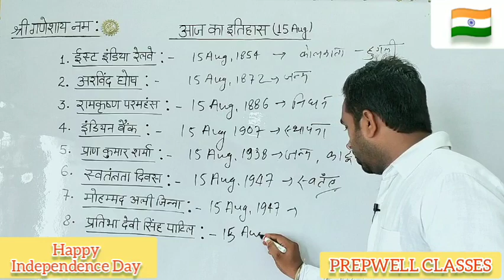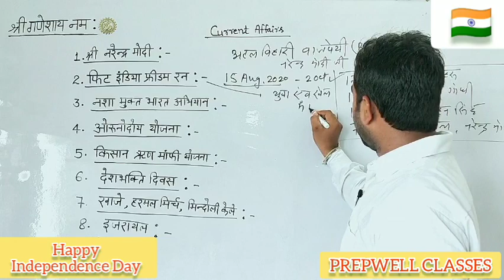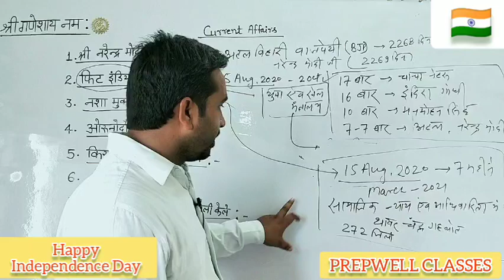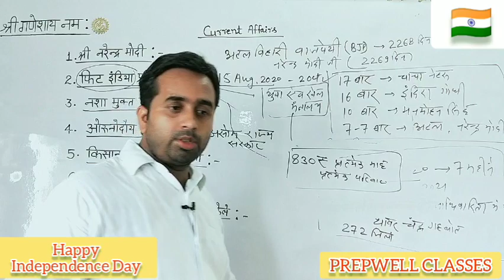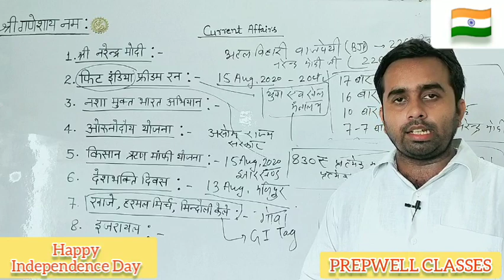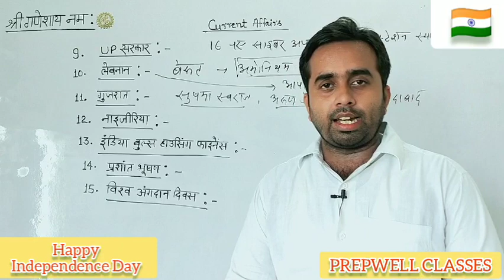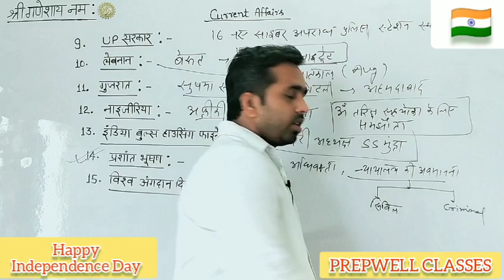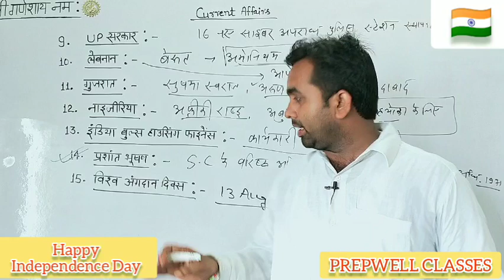15 अगस्त 2020 | आज का इतिहास एवं करेंट अफेयर्स | Happy Independence Day | BY CHANDAN SIR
15 अगस्त 2020 | आज का इतिहास एवं करेंट अफेयर्स | Happy Independence Day.
Hi Friend's:-
This Is Chandan Kumar, My Channel (PREPWELL CLASSES) Is here for your success in @SSC @RAILWAY @NTPC @BANK @UPSC @ IAS @UPSSSC @ LEKHPAL All Types Of Competetive Exam's.
PrepwellClasses GurukulAcademy DailyCurrentAffairs HistoryOfTheDay Polity History Geography Science Physics Chemestry Biology English Hindi Math Reasoning Judicial Fact's & Knowledge Carriar Counseling BY PREPWELLCLASSES (ChandanSir).

Hi Friends:-
                 Mai Chandan Kumar aap sabhi ko daily current affair or
best study material provide karane ki puri koshish kar raha hu.
Jis se ki apko apke aagami parikshao me behtar pradarshan karne me aasani ho,
 jiske liye aap sabhi ka support bahot jaruri h humare liye.
Latest current affairs, daily history or sabhi prakar k gk/gs k liye
Humare videos Se apko Railway NTPC/GROUP D, SSC, UPSSSC, IBPS, BANK, UPSC, IAS, PCS, ARO And Other exams me bhi bahot Help milegi.
prepwellclasses apke sukhad bhavishya ki kamna karta h. Best Of Luck.

FOR ANY QUERY Message in comment box.

Daily History & Current Affairs | june 2020 Current Affairs | Current Affairs In Hindi gk ke sawal |
Interesting Gk | general knowledge in Hindi | Gk in Hindi | Gk study adda |
 Legal topic’s | Important decision’s of High court & Supreme court |
In This video top interesting general knowledge question answer in Hindi

Current Affairs 2020 - UPSC, SSC, RRB,Bank & All Government exams Current Affairs.

Free Watch & Download Daily Current Affairs And Most Important Notes :-

Gk in hindi samanya gyan gk in hindi pdf gk in hindi question & answer
OF ALL STATES OF INDIAN UNION.

OF ALL WORDS GS/GK.

ABOUT:-
             Prepwell Classes is a Channel of You Tube,
 Where you find most important Information of Daily History,
History of the day, Daily current affairs.
All types gk/gs of any states and world wide information for
 the point of view of your becoming Exams.
Here you find all types of information of Education & Govt. Jobs,
 New video is uploaded everyday & we are here for U... Thank You...
KEEP WATCHTING & SUPPORTING.